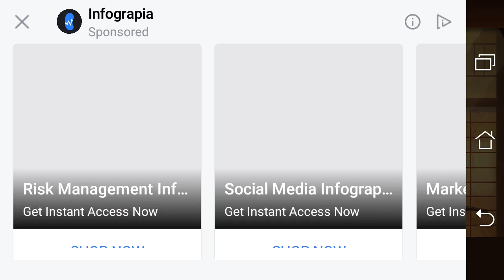I defeated Lynx in Shadow fight 2 ... So happy .